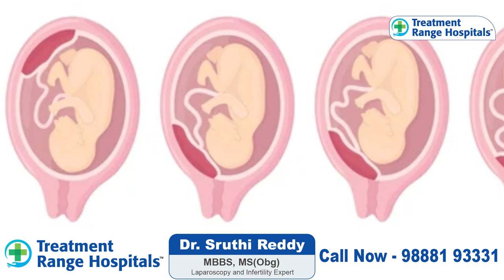మాయ కిందకి ఉంటే | Low Lying Placenta Precautions | Placenta Previa | Treatment Range Hospitals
Our Specialties
*KSR Stapler Circumcision
*Laser Piles
*Laser Fistula
*Varicose Veins
*Pulmonology
*Urology
*Gastroenterology
*Orthopedics
*Cardiology